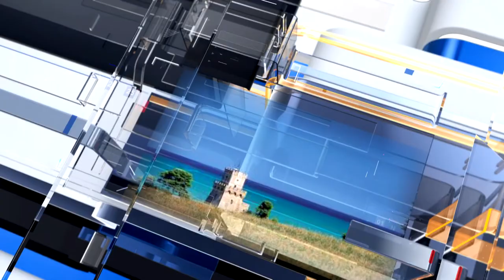METEO6 Domenica 4 settembre 2022